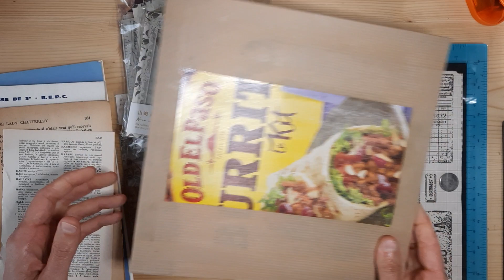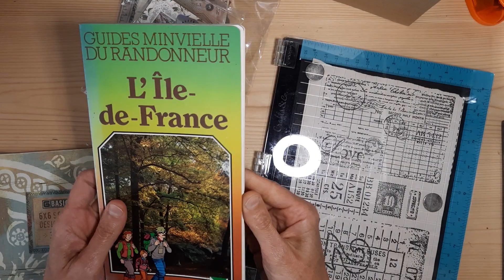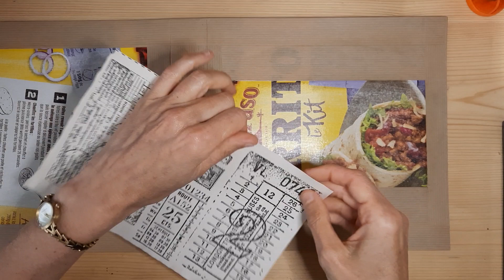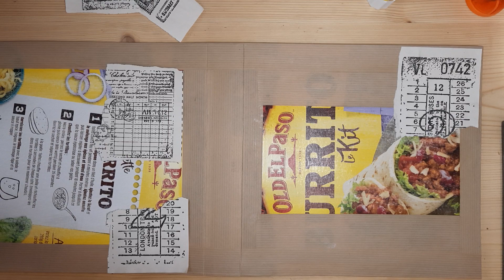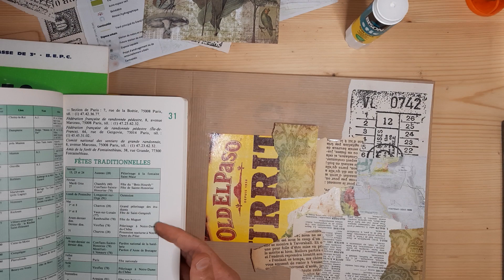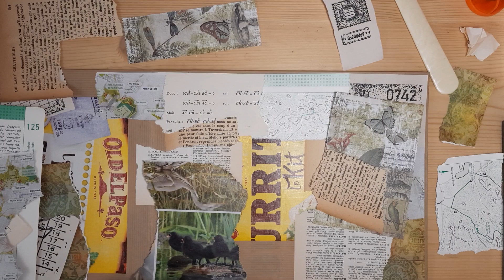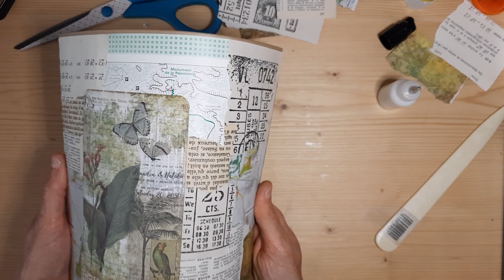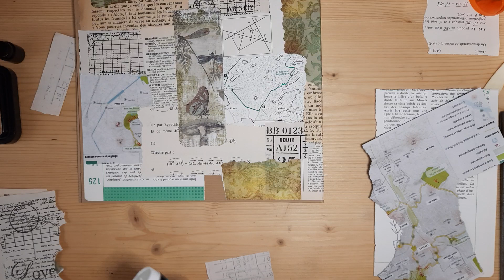TUTO junkjournal #2 Réalisation de la couverture !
J'espère que vous allez bien ! La mise en ligne de cette vidéo a été bien longue mais ouf la voilà en ligne !
J'ai réalisé la décoration de la couverture, ce n'est qu'une première étape car j'ai envie d'ajouter de la peinture et sans doute d'autres décoration !  Comme je vous le dis dans la vidéo ce junk est un gros projet et j'avance avec vous à tâtons ! Merci vous votre bienveillance 😊😉 ! Ce premier résultat me plaît beaucoup J'espère que vous également ! A vos papiers !

Merci ☺️ merci ☺️ merci ☺️ pour tout !
Vous pouvez me retrouver sur instagram